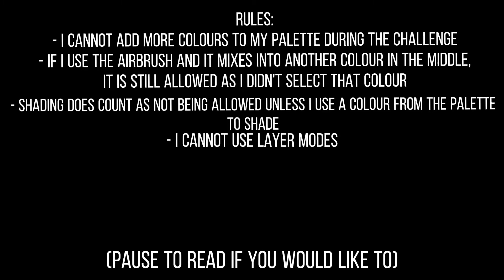Trying to Make An OC by Only Using Colours in My Palette